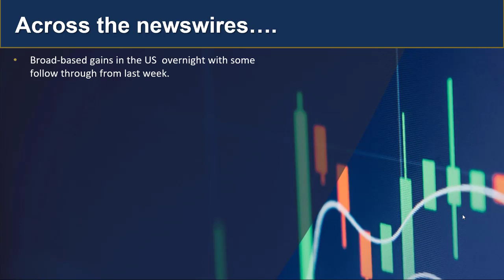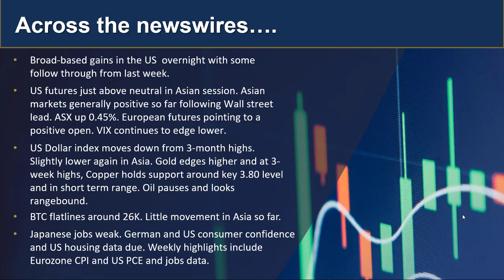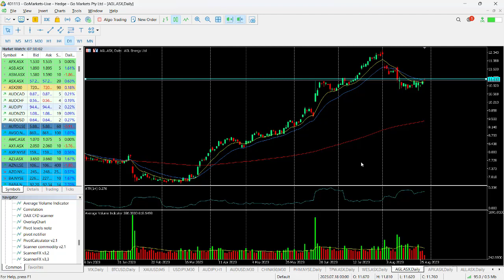GO Market update and Charts of interest - AUDJPY and AGL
Asian markets following through on a positive US lead as the USD dropped and commodities showing some signs of recovery. AUD looking strong today and ASX higher. Big data later in the week.

Melbourne.